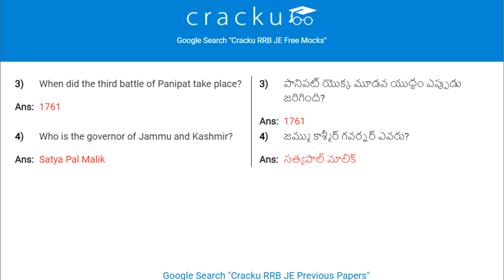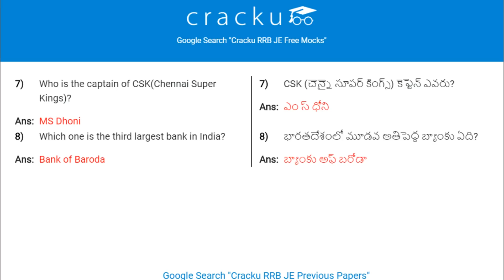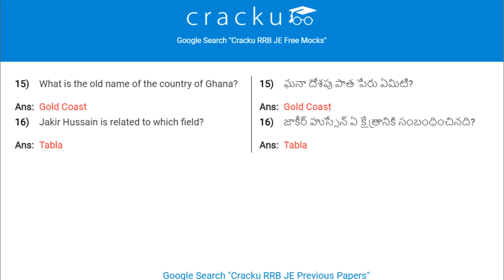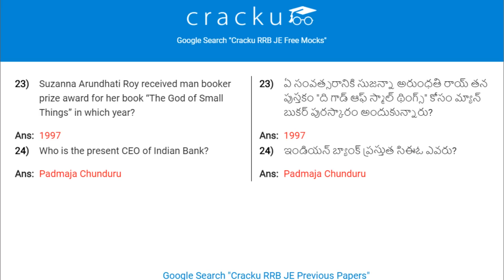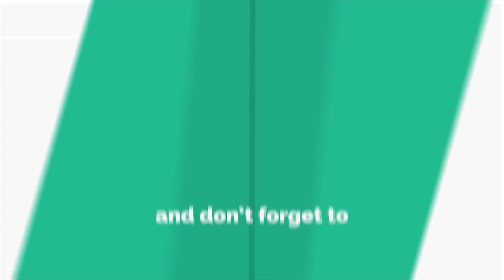RRB JE 23rd MAY 2019 GK ASKED QUESTIONS (IN ALL SHIFTS)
(Edit: The answer for the 5th question is Uttar Pradesh)

RRB JE 2019 23rd May, 1st shift question paper with solutions. Learn RRB JE 23rd May 2019 asked gk questions with answers.